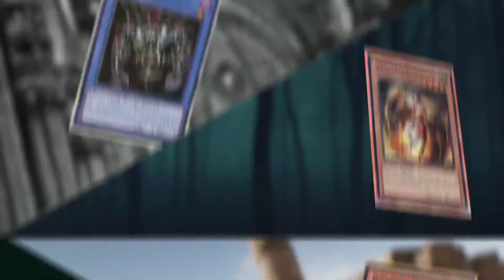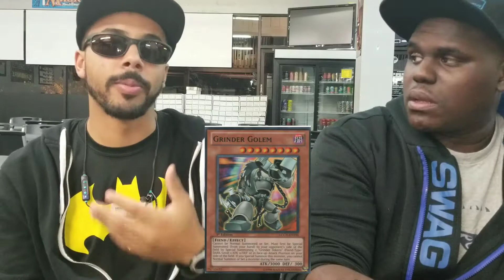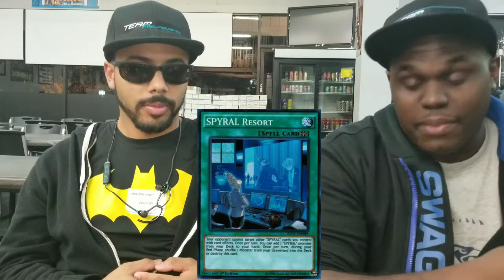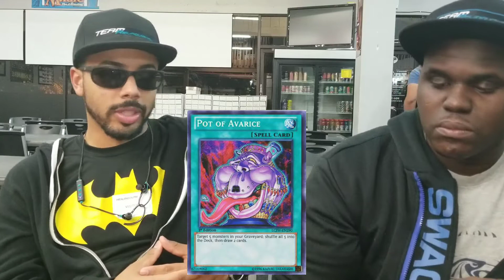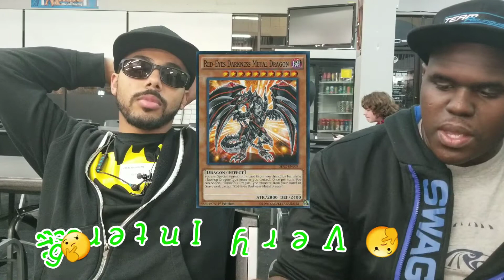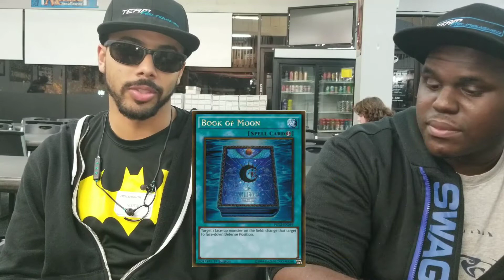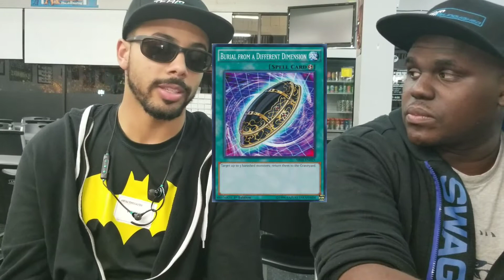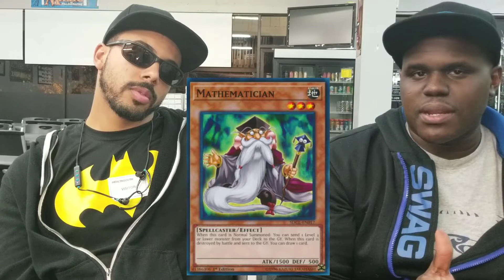January 2018 BanList Predictions + ✨🎇GIVEAWAY ANNOUNCEMENT🎈🎈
What's up guys?! We got Team Manager VicMerc and Sponsored Player B. Rootz revealing the results of the recent poll results for the January 2018 Foribbden List and also making the GRAND ANNOUNCEMENT for you guys to be win either a CUSTOM PLAYMAT or a CUSTOM Team Relinquished Hat.

January Prediction List 2018:

BANNED:
Level Eater
Grinder Golem
SPYRAL-Drone
Elemental Hero Shadow Mist

LIMITED:
Firewall Dragon
SPYRAL Resort
Evilsarm Exciton Knight
Pot of Avarice
Scapegoat
Trickstar Reincarnation

SEMI-LIMITED:
Solemn Judgment
Maxx "C"
Torrential Tribute

UNLIMITED:
Thunder King Rai-Oh
Burial From a Different Dimension
Mathematician

Team Manager: Victor Mercado "VicMerc"

Paul Cooper a.k.a. "Empty Jar"
Demonte Cole a.k.a. "Infernity God"
Edward Bramson a.k.a."King Jew"
Fernando Sala a.k.a. "Secret Weapon"
Pascal Peng a.k.a."Pichu"
Maurice Newson a.k.a. "B. Rootz"